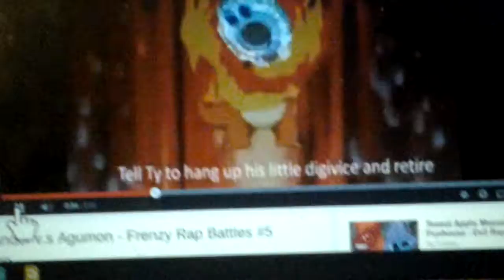ERB Mashups 3 Charmander Vs AVGN